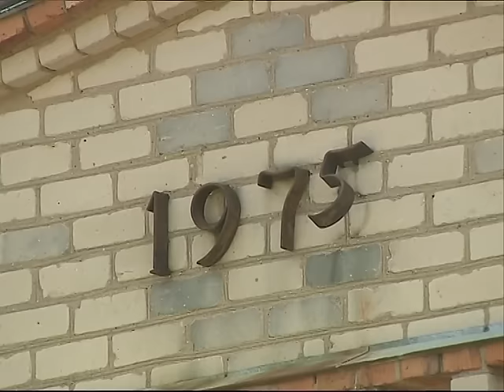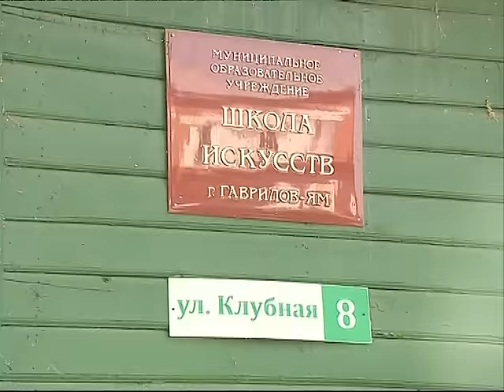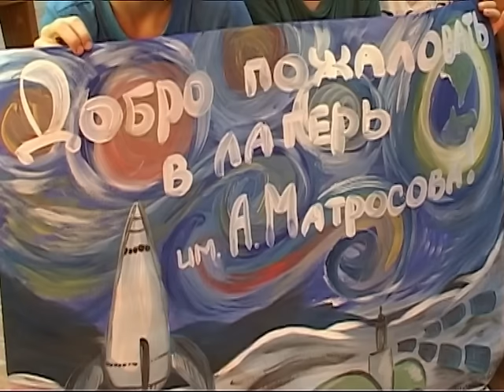Новости Ярославля. Коротко о главном 26.07.2016